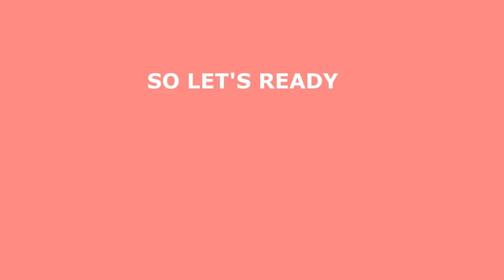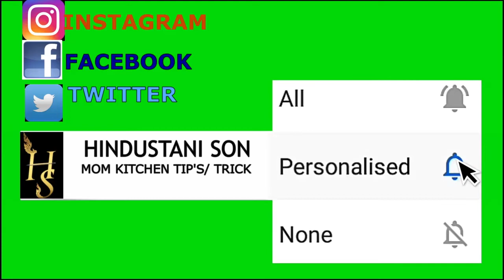upma //gujrati upma recepie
HOW TO MAKE UPMA AT HOME. TIPS FOR MAKING IT

Hi,
I am sushant kumar . welcome to youtube channel hindustani son

Dosto is video mai maine apko upma kaise baniye iskai bare mai mai  baat kiya hai
ise achaa  banine kay liya  apko achee tips daine ki kosis ki hai . umeed hai apko ye viedo pasand ayage .
                                            THANK YOU SO MUCH
                                            Importance of upma :-

Upma, is a dish originating from the Indian subcontinent, most common in South Indian, Maharashtrian, and Sri Lankan Tamil breakfast.

                                               MATERIAL REQUIRED :
1.Suji -                                    250 gm
2.onions-                                50 gm
3.tomato-                               50 gm
4. capsicum -                            50 gm
5.beans-                                 50 gm
6.peanuts-                             50 gm
7. chillies-                              10 gm
8.Carrots-                              20 gm
9.Curry leaves-                     2 gm
10.oil-                                    50 gm
11.ghee-                               15 gm
12.salt:-                                10 gm
13. Chilli powder:-               5 gm

                                          FOR ROASTING OF SUJI-

 1.Preheat the pan on a medium flame .
 2.Add oil/ghee-2 tsp into the pan.Then add suji into the pan and roast it till they become golden brown in colour.
3.Roast the suji for about 10 min .And switch off the flame after roasting the suji .
4.Take it out from pan to a bowl to cool down.

                              FOR MAKING OF UPMA:-

1. Pre heat the pan on a medium flame . Add oil in a pan and add mustard seeds and cumin seeds and let the mustard
Seeds popped.
2.Add finely chopped ginger into it and then green chillies and onions and mix . saute it till the onions turns light golden brown.
3.Add finely chopped capicum, carrots ,beans, and mixed it well.
4.Add roasted peanuts into  the mixture and mix.
5.Add curry leaves and let the curry leaves crackle.
6.Add salt and red chilly powder and mixed it for 2 min.
7.Add roasted semolina and mix. Add boiling 1 cup water ,mixed and reduce heat ,cook for 7 to 8 minutes .
8.Put the upma in a bowl,lightly pres and level it out .place the bowl inverted on a serving plate and demoulds.
9.Garnish with green curry leaves.serve hot with coconut chutney.

2.How to Make Face Mask At Home At Low Price And It is Cheap And Safe

                                          for more support :
Video editor i am using : shortcut
For video shoot i am using: Realme 3pro smart phone
laptop used by my :Dell